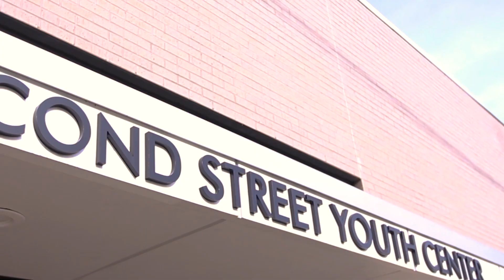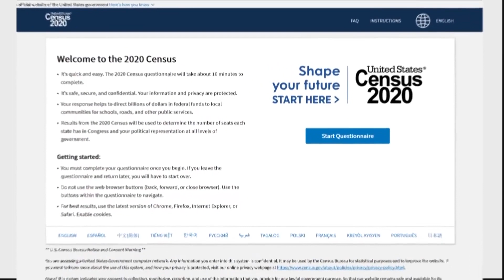2020 Census Panel Discussion with Plainfield Community Leaders lead by Leah Dade SSYC